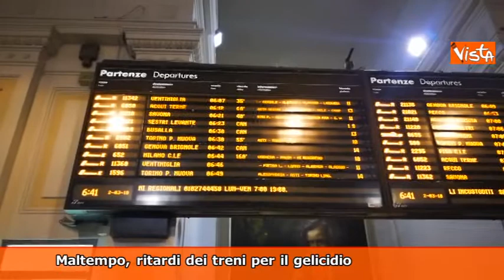02 03 18 TG MONTECITORIO LA GIORNATA POLITICA 0455 web